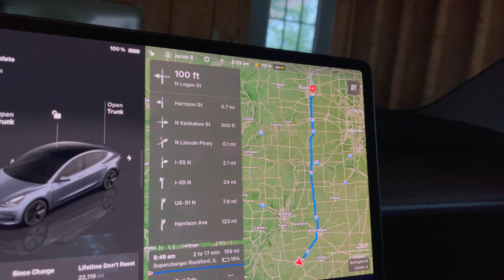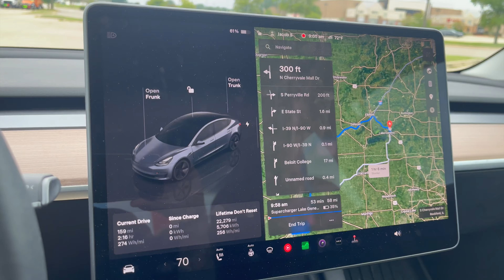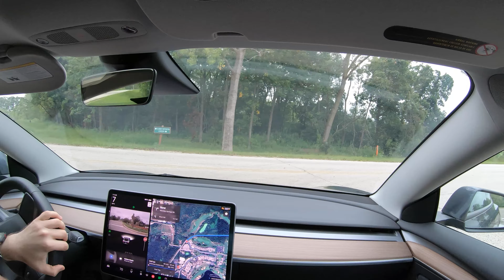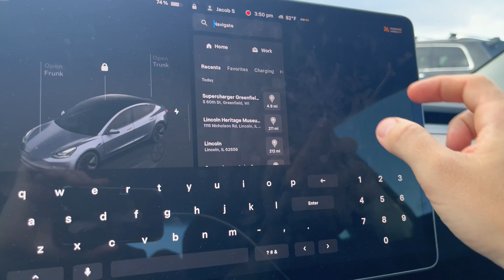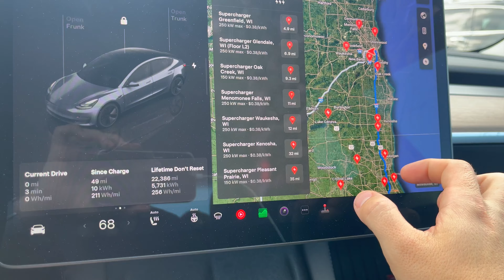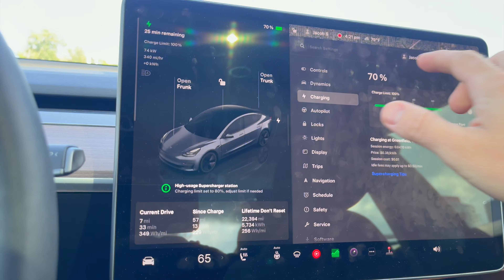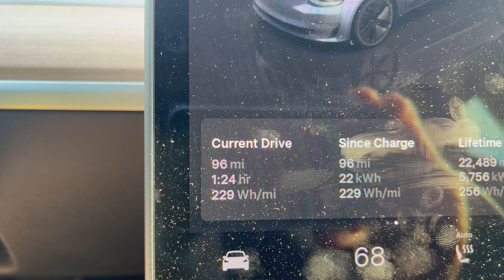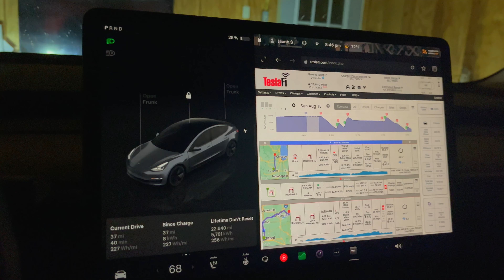#12 Milwaukee, WI 500+ Mile EV Road Trip to American Family Field in a Tesla Model 3 RWD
My trip to visit American Family Field in Milwaukee, WI.  I drive up and back in one day which is over 500 mi from where I live.   I visit a few superchargers and the baseball stadium.

Places Visited:

#1 Tesla Supercharger Rockford, IL
#2 Tesla Supercharger, Lake Geneva, WI
#3 American Family Field Milwaukee, WI
#4 Tesla Supercharger Greenfield, WI
#5 Tesla Supercharger Normal, IL (W Raab Rd)

Car: 2023 Tesla Model 3 RWD
Cameras: iPhone 13,  GoPro Hero 7 Black.

00:00:00 Intro
00:01:56 Rockford, IL Supercharger
00:10:33 Lake Geneva, WI Supercharger
00:22:54 Driving to Milwaukee
00:42:26 American Family Field
00:51:23 Plan to get Home
00:51:36 Driving to Greenfield
01:08:19 Greenfield, WI Supercharger
01:17:46 Journey Home
01:24:06 Normal, IL Supercharger
01:30:02 Outro